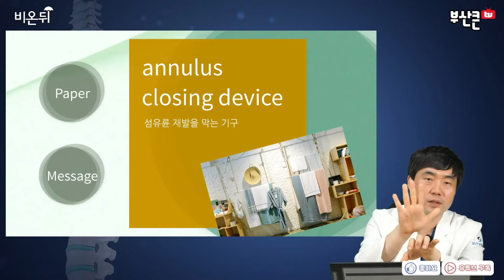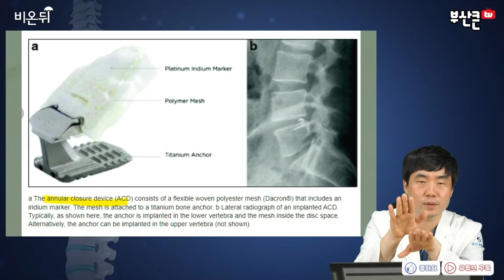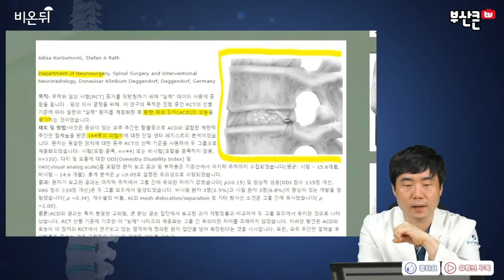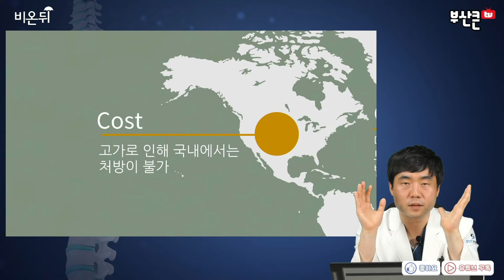[ 부산허리디스크추천 , 부산척추협착추천 ] 터진 디스크를 봉합하는 기구에 대해서 알려드립니다 (부산큰병원 우영하, 비온뒤)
이번 동영상의 주제는 '  터진 디스크를 봉합하는 기구  '입니다
이를 통해서 여러분들이 '   터진 디스크를 봉합하는 기구' 에 대해 좀 더 알아가셨으면 좋겠습니다.